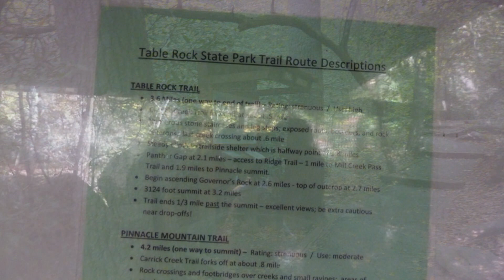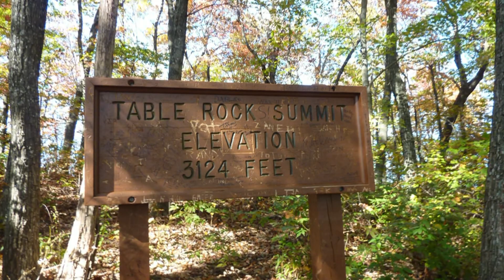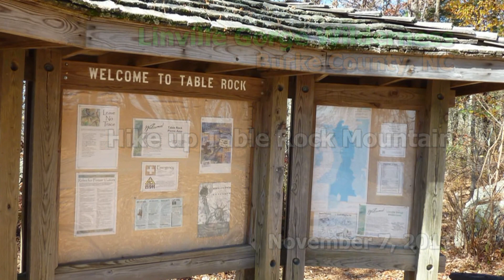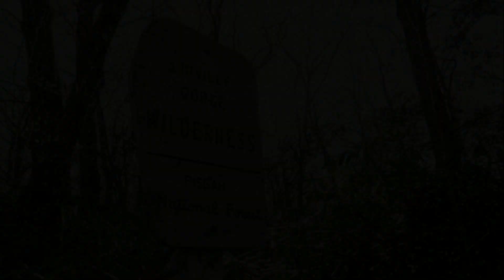Table Rocks Of The Carolinas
There are two Table Rock Mountains in the Carolinas - one near Pickens, SC and the other is in Burke County, NC in Linville Gorge. Each are very different places. Two beautiful days in the fall show this comparison.